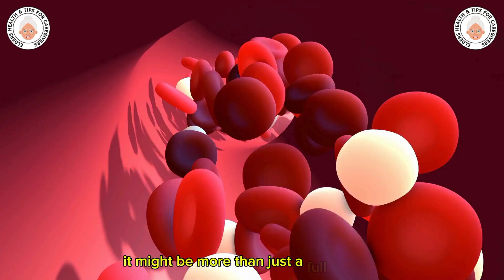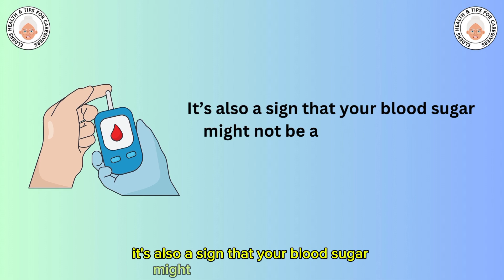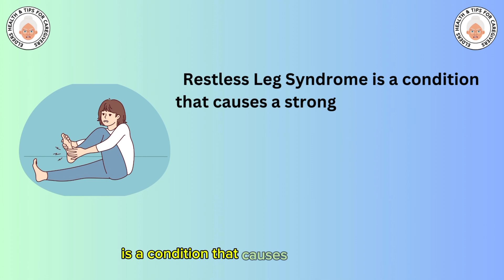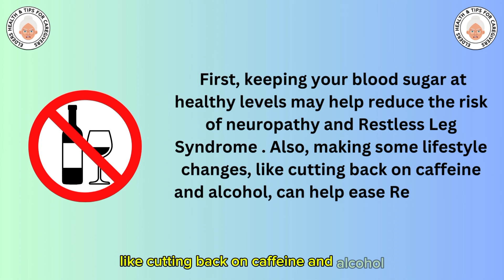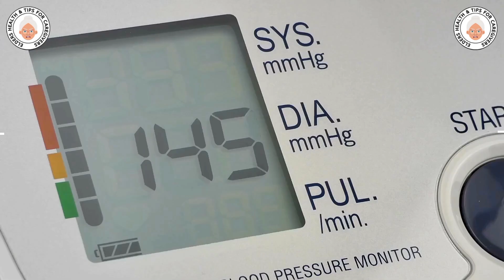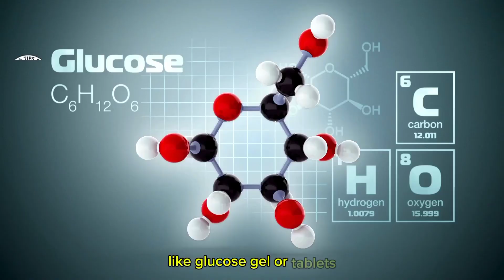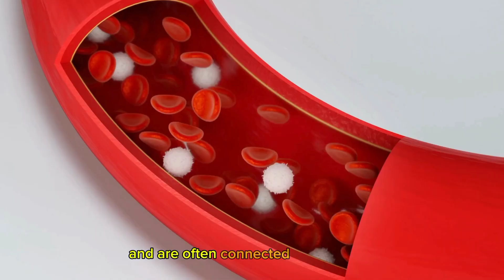10 Diabetes Nighttime Signs You Should Know!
10 Diabetes Nighttime Signs You Should Know!

Managing diabetes doesn’t stop when the sun goes down—nighttime brings its own unique challenges that every diabetic needs to be aware of. In this video, we dive into the top 10 critical nighttime signs of diabetes that you must not ignore. From nocturia and night sweats to sleep apnea and restless leg syndrome, recognizing these symptoms can make all the difference between a restful night and a health-compromising situation.

What You'll Learn:
[00:00] 10 Diabetes Nighttime Signs and symptoms
[00:37] The significance of frequent nighttime urination (nocturia) and how it relates to blood sugar levels.
[01:29] How night sweats could indicate dangerous drops in blood sugar (nocturnal hypoglycemia).
[02:30] The link between restless leg syndrome and diabetic neuropathy.
[03:30] How sleep apnea can worsen blood sugar control and increase the risk of complications.
[04:26] Tips for managing nighttime hypoglycemia, including bedtime snacks and medication adjustments.
[05:29] Why frequent thirst at night could be a sign of high blood sugar levels.
[06:30] Strategies for dealing with painful nighttime cramps related to diabetes.
[07:31] Understanding the connection between morning headaches and fluctuating blood sugar.
[08:13] How to address nighttime anxiety and restlessness caused by blood sugar changes.
[08:59] Managing tingling or numbness in extremities, a common sign of diabetic neuropathy.

Don’t miss out on the latest tips and strategies to manage your health effectively.